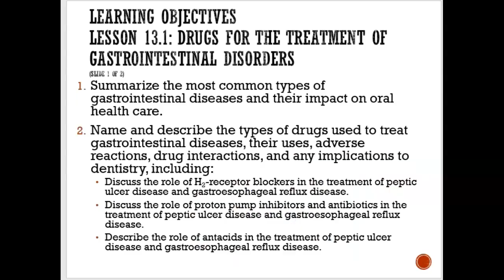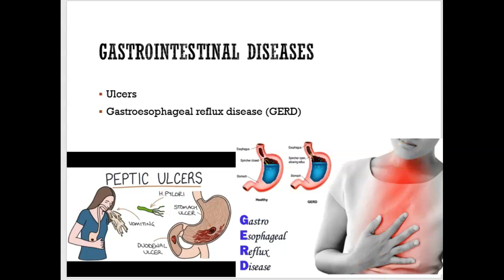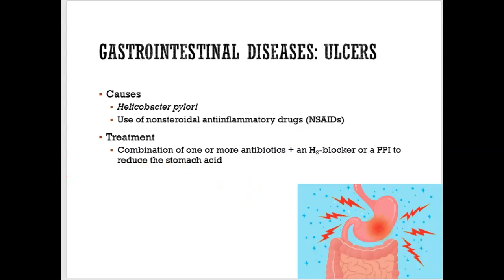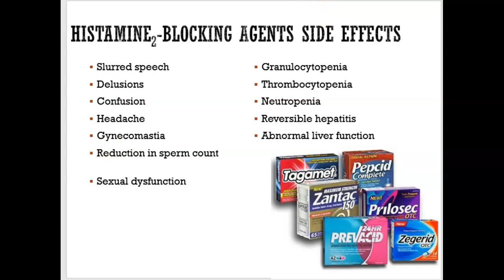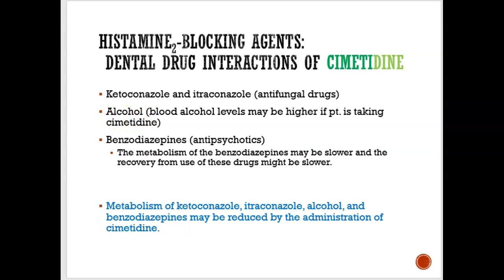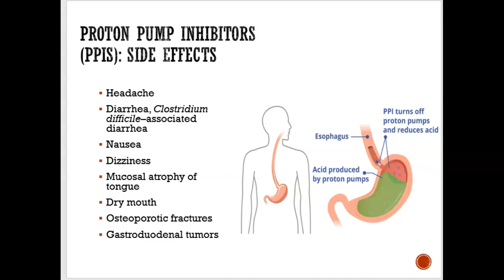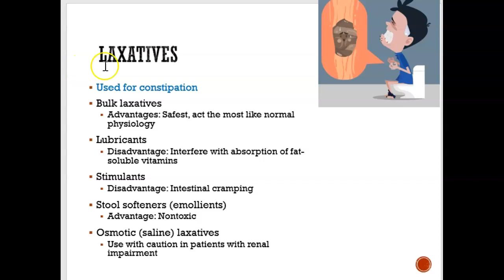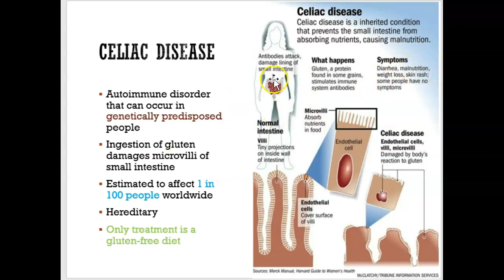Drugs for Gastrointestinal Disorders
Used with permission of Elsevier Health Sciences, from Applied Pharmacology for the Dental Hygienist, E. Haveles., 8th edition, 2020; permission conveyed through Copyright Clearance Center, Inc.

Reference:
Haveles, E. (2020). Applied Pharmacology for the Dental Hygienist (8th edition).  Elsevier.